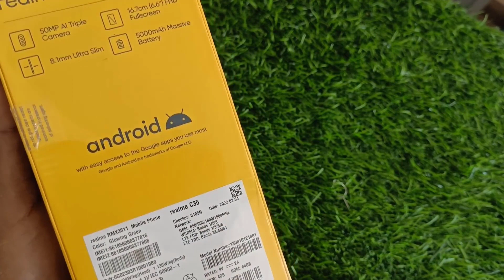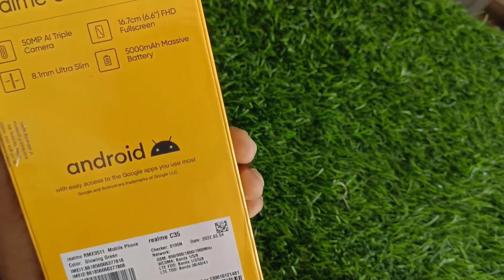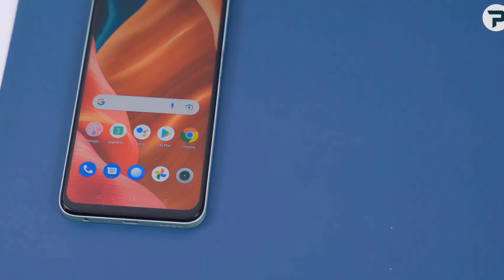realme c35 unboxing | realme c35 review in bangla | realme c35 price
in this videos i am showing to thatrealme c35 unboxing and realme c35 price in bangladesh. this is realme c35 bangla review. if you want to know realme c35 price in bangladesh 2022,realme c35 review and realme c35 unboxing please see this full video. thanks.

🔥 ”Technical home” স্পেশাল এই ভিডিও গুলো কিন্তু মিস করবেন না 👇🏾

দয়া করে আমার চেনলটি ঘুরে আসুন, যদি ভালো লাগে প্লিজ subcrib করুন।
Please subcrib my channel Technical Home.